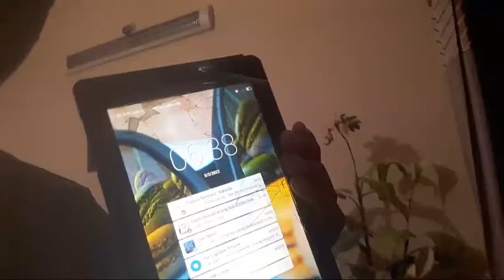Eid vlog eid Mubarak eid first day best eid vlog ❤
Eid Mubarak ❤
Abdullah Siddiqui 💝

Persnol information:
eid 1 day vlog done and 2nd day vlog tomorrow and 3rd day no vlog:- ❤

Video talk:
May nay koshish ki hai best say best vlog banany ka so i hope you like this vlog love you all ❤